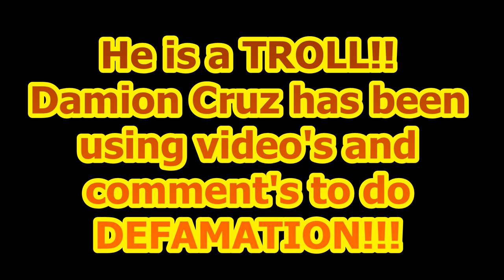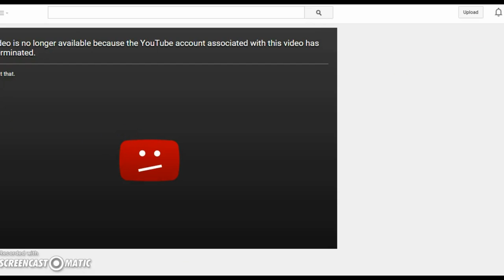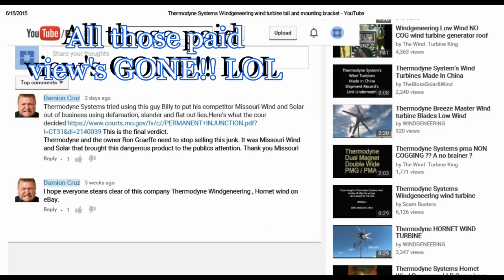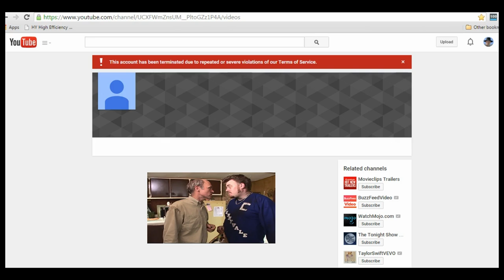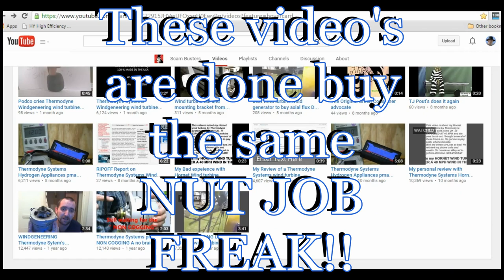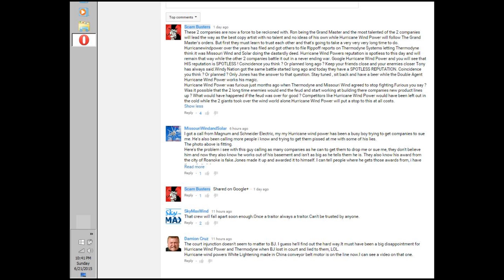THERMODYNE SYSTEMS HORNET WIND WINDGENEERING HOW I REMOVED DAMION CRUZ TROLL!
I know that Damion Cruz is a fake ID. The channel is used by a hateful person. Many video's on this channel were negative on THERMODYNE  SYSTEMS, WINDGENEERING, HURRICANE WIND POWER and I. Also many customer's that buy THERMODYNE SYSTEMS !